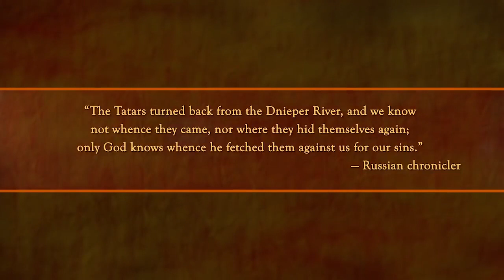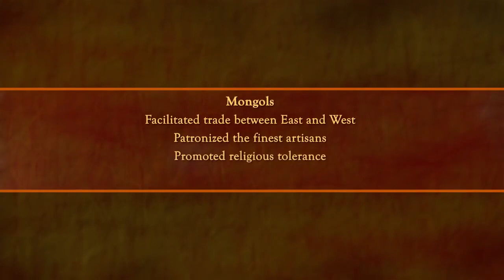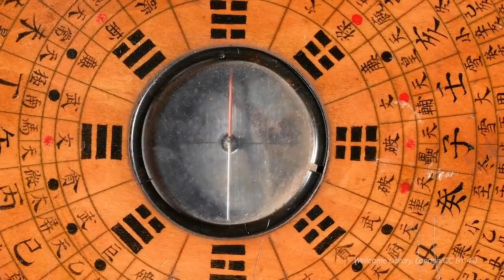God God God lofesty copyright information information jennitwals YouTuber